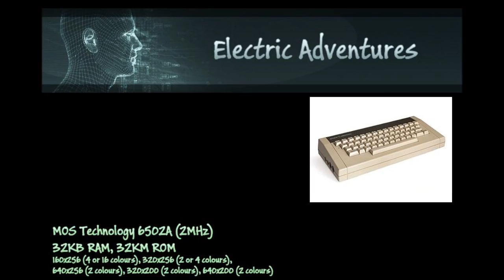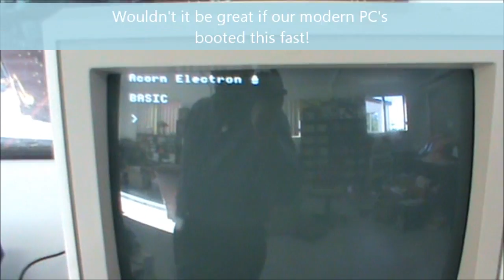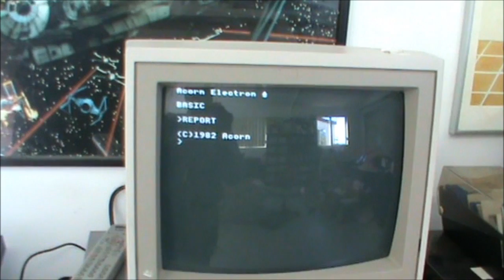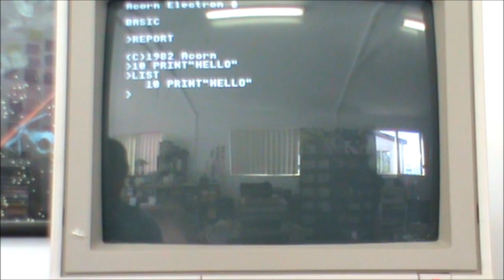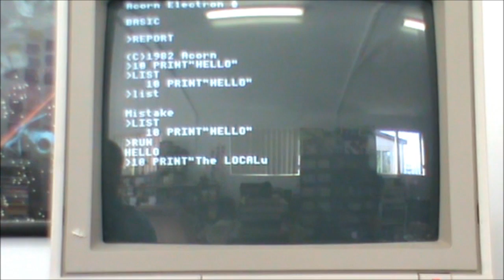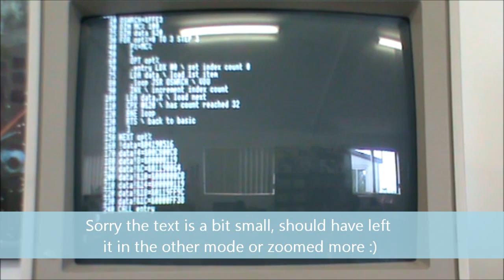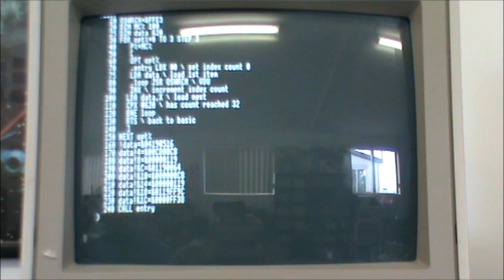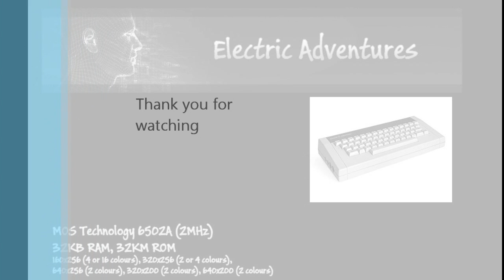Exploring the Acorn Electron - Part 1 Getting Started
The 1st in a new series of videos, looking at various retro computer systems in a bit more detail.  I go over the hardware, but also look into what you can do with the machine itself.  Includes information on programming the machine.